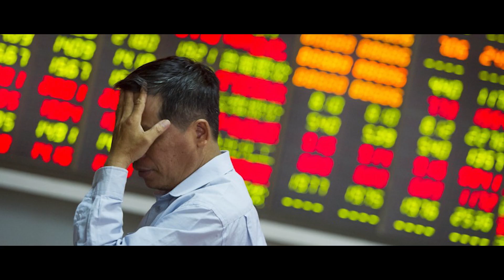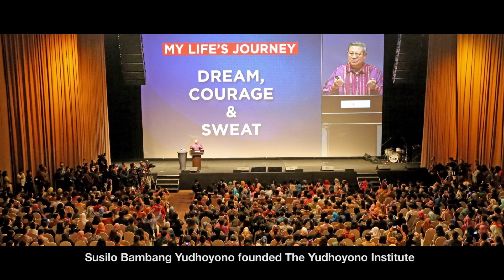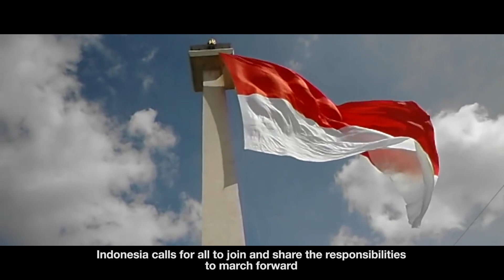The Yudhoyono Institute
Sekilas tentang The Yudhoyono Institute.

The Yudhoyono Institute at a glance

Keterangan:
Sebagian footage di video ini diambil dari Youtube dan dokumen pribadi